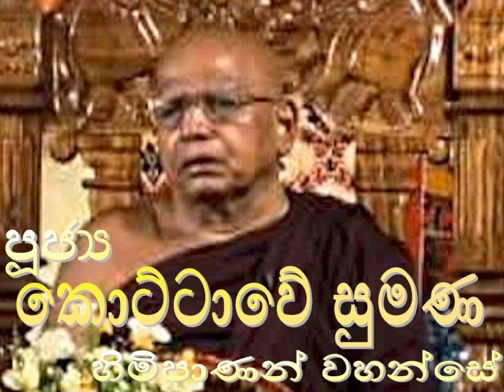180. චතුරාර්ය සත්‍යය - පූජ්‍ය කොට්ටාවේ සුමන හිමිපාණන් වහන්සේ - Rev. Kottawe Sumana Thero